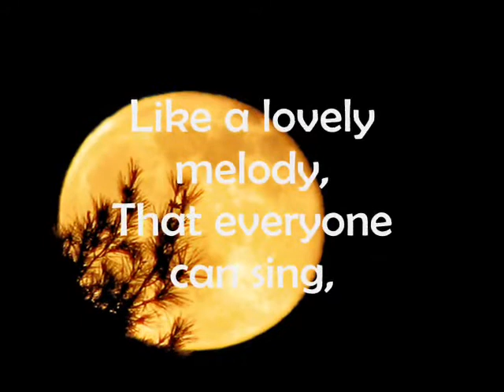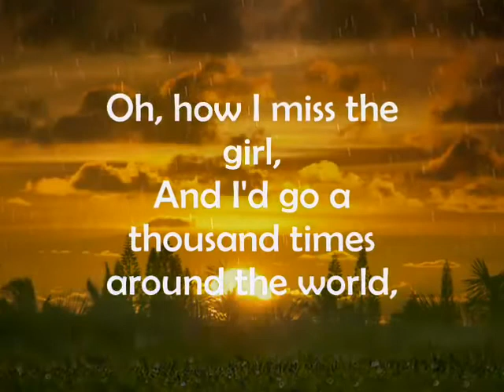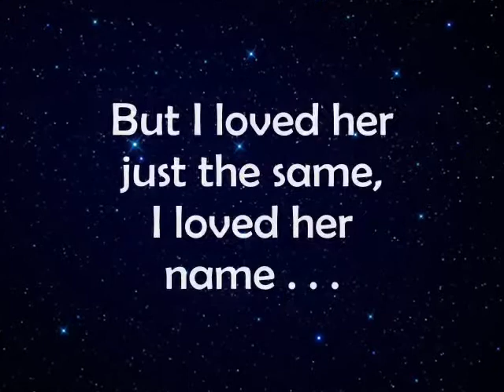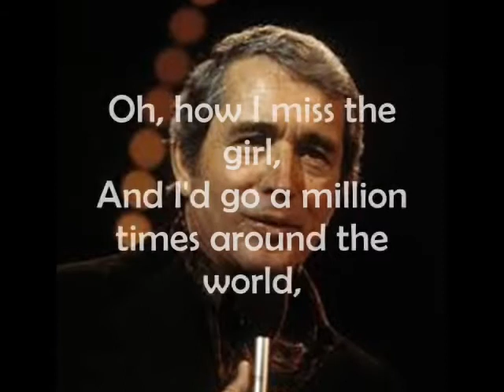Perry Como: Aubrey (1973)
Für "meine" Antje!
300621